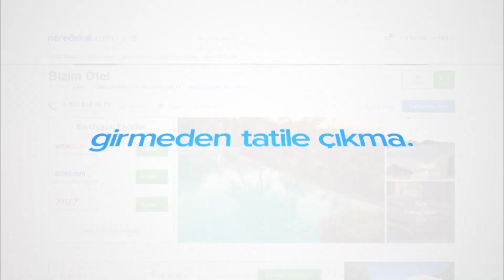Dumans Apart Otel | Neredekal.com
Dumans Apart Otel, Muğla’nın yaz aylarında en sevilen yeri Datça ilçesine bağlı Mesudiye’de yemyeşil zeytin araçları arasında misafirlerine kapılarını açmaktadır. Enfes bir plajına birkaç adımda ulaşabileceğiniz tesiste Wi – Fi bağlantılı kablosuz internet ağı bağlantısına erişim otopark kullanımı ücretsizdir. Doğa ile iç içe ve dağlarla çevrili bir alanda kurulmuş olan apart otel dört mevsim misafirlerini ağırlamaktadır. Oda ve 1 + 1 apart daireler konukların her türlü ihtiyaçları göz önünde bulunarak sade ve ferah bir şekilde dizayn edilmiştir. Konuklar kendilerini evlerinde gibi hissedebilirler. Apart dairelerde; eşya dolabı, klima, televizyon, çamaşır makinesi, her biri masa ve sandalye içeren manzaralı bir balkon, çamaşır makinesi, ayrı oturma alanı ve yemek alanı yer alır. Ayrıca dairelerde yer alan özel banyolarda duş, tuvalet, havlu ve 24 saat sıcak su mevcuttur. Dumans Apart Otel, oda + kahvaltı konseptiyle hizmet vermektedir. Tesis, denize sıfır bir konumda yer almaktadır. Plajda, şemsiye ve şezlonglar bulunmaktadır. Doğanın kucağındaki bu tesisle hemen incelemek ve daha detaylı bilgi edinmek için adresini ziyaret edebilirsiniz.

Dumans Apart Otel ile keyifli bir tatil dileriz.

Video hakkında kısa ipuçları:

0:04 Dumans Apart Otel’in çevresinin ve sahile olan uzaklığının drone ile yukarıdan görünümü.
0:12 Dumans Apart Otel’in bahçesinin görünümü.
0:15 Dumans Apart Otel’in konaklama birimlerinin ayrıntılı görünümü.
0:34 Dumans Apart Otel bahçe masalarının görünümü.

Neredekal.com Ekibi